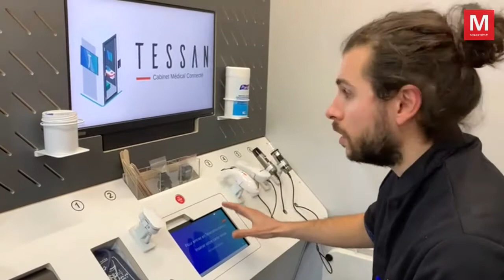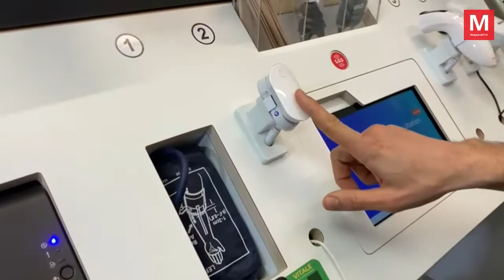Bussy-Saint-Georges ► La pharmacie O’Vert s’est dotée de deux cabines de téléconsultation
Jeudi 7 avril 2022 - Bussy-Saint-Georges ► [Vidéo] La pharmacie O’Vert s’est dotée de deux cabines de téléconsultation
Les cabines sont en accès libres quand la pharmacie est ouverte. Elles sont insonorisées pour garantir la confidentialité des échanges. Des clients ont accepté de témoigner à leur sortie de téléconsultation.. Nicolas, 27ans, a testé en urgence la cabine : «...